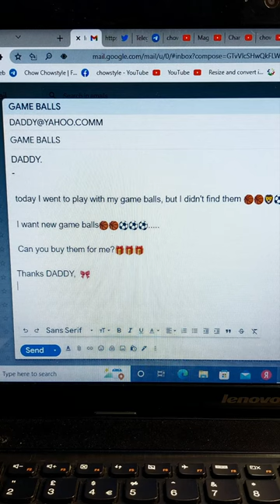Send Email to dad !dog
EMAILING THE DAD TO REQUEST GAME BALLS...
chow chowchow Send Email to dad !dog funny comedy cute chowchow youtube chowdog,animal,youtuberanimaltherapy,comedy,dog,dogyoutuberyoutubetherapy,dog tricks,dogs,funny,how chowchow do youg to dielike,how to dye shorts your dog,like comedyhow to g to die,rivercute,atcomedy likeshorts a dog is about to youtuberyoutubedie,skit like,comedysymptoms cute that a dog is going chowchowto die,whcute that a dogchowchow is about to die,what are signs cutethat a shorts dogyoutuber is going to die,wha dog is going to die WAITING youtuber FOR FOOD#dog funny comedy cute chowchow youtube youtube youtuber dogs doglover video pets chowchow pet animals like shortschowchow youtube youtuber like